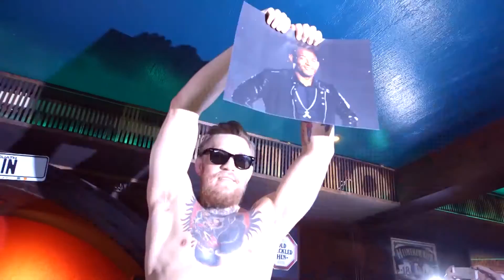Khabib Nurmagomedov x Conor McGregor - Play With Fire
The King of Ireland Versus The Pride of Russia.

LYRICS:

Well, you've got your diamonds and you've got your pretty clothes
And the chauffeur drives your car
You let everybody know
But don't play with me, 'cause you're playing with fire

Your mother she's an heiress, owns a block in Saint John's Wood
And your father'd be there with her
If he only could

Your old man took her diamond's and tiaras by the score
Now she gets her kicks in Stepney
Not in Knightsbridge anymore
So don't play with me, 'cause you're playing with fire

Now you've got some diamonds and you will have some others
But you'd better watch your step, girl
Or start living with your mother